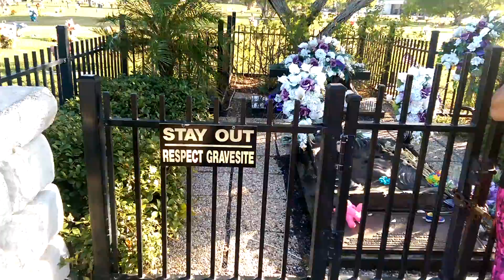Selena's gravesite 8/6/2015